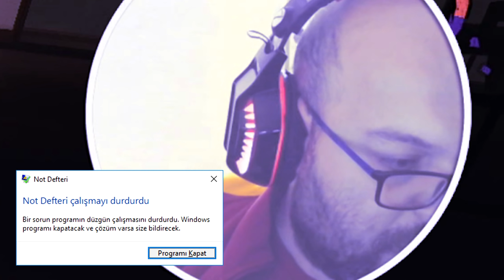ÖRÜMCEK KADIN KORKUDAN ALTA S*Ç*RTIYOR - DEVOUR YENİ GÜNCELLEME TÜRKÇE